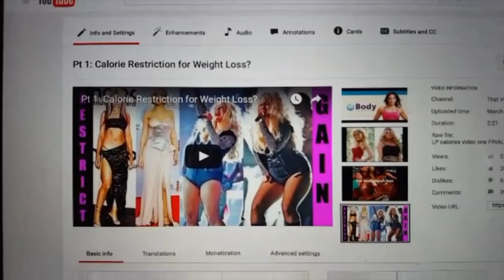Snapchat Story #6 | Luca is in trouble!